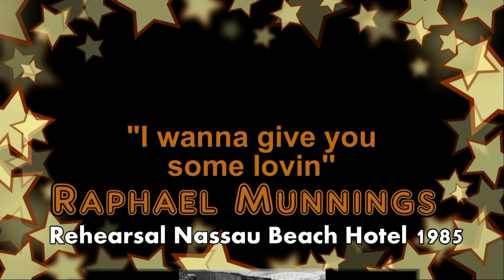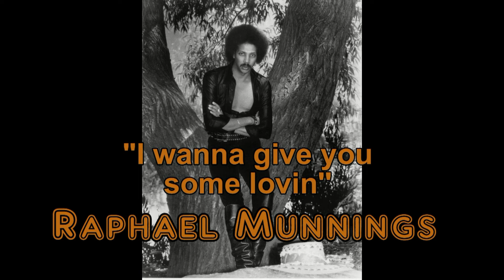Raphael Munnings I wanna give you some lovin'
Raphael sings a Bob Marley tune at a rehearsal with "The Bahamas Experience Band in the Nassau Beach Hotel 1985, getting ready for Atlantic City. Don Taylor was my manager at the time he wanted me to record this song but I never got around to it. Harold Barney, Adrian D'Aguilar, Greg Brennen, Pat Carey and Abigail Charlow made up the core of the band with Raphael Munnings featured.